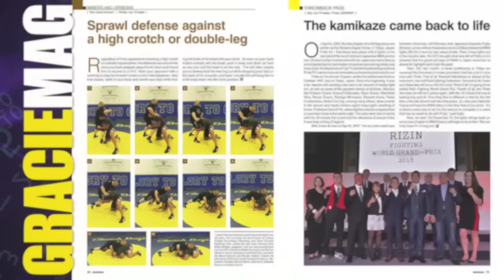GM #224: Just drill it!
Rubens Cobrinha shares his knowledge and explains how important it was for him (and how important it could be for you) to include drills in his training routine. He also teaches 15 drills so you can exercise every different part of your technique. Other than that, you'll find the coverage of the 2015 Worlds Master, Rodolfo Vieira and a guard pass that ends in full mount, an exclusive interview with Mahamed Aly, plus nutrition tips, wrestling lessons, MMA in Japan and much, much more .